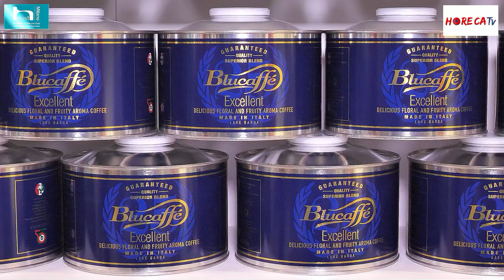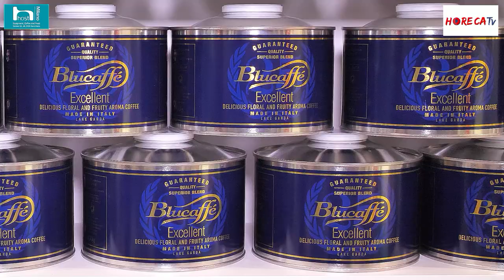HOST 2021 - Intervista con Gianluca Venturelli di Lucaffe srl